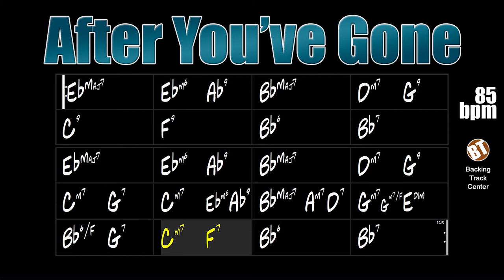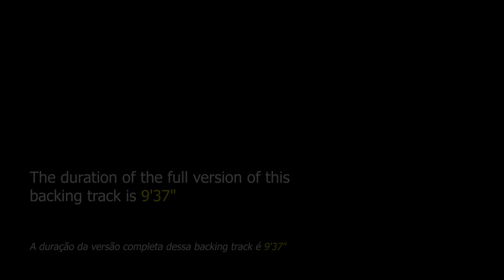After You've Gone Backing Track Jazz Ballad - 85bpm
After You've Gone Backing Track Jazz Ballad - Improvise on the backing track of this traditional jazz theme that is very present in jam sessions.

backing tracks.

"After You've Gone" is a 1918 jazz theme composed by Turner Layton with lyrics by Henry Creamer. This theme has just 20 bars in ABAC form with beautiful chord changes.